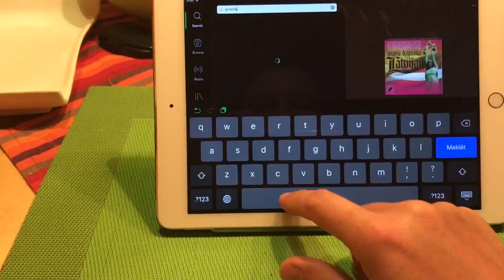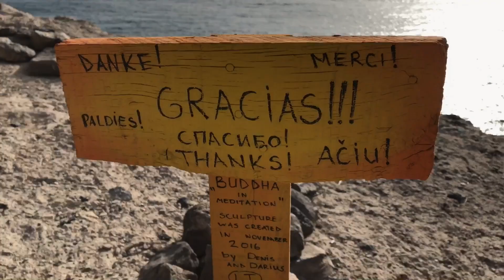Arčija reportāža - Tenerife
2016/2017 gadu mija Tenerife, Kanāriju salās.